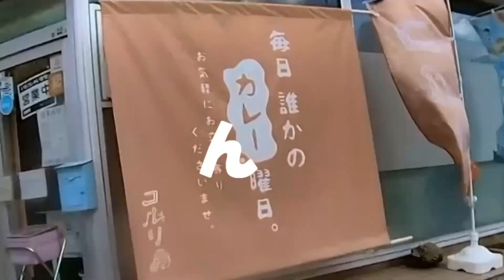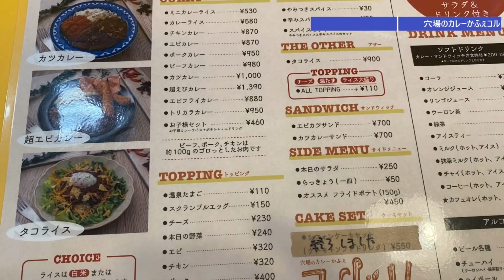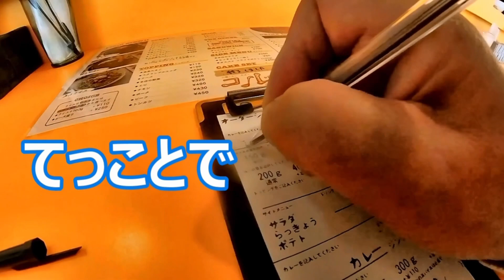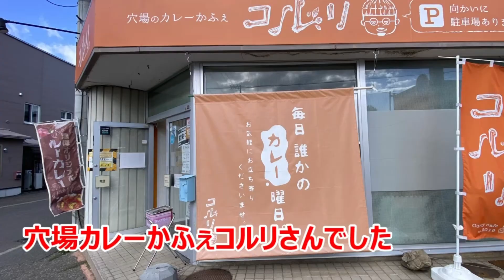【札幌市白石区】毎日が誰かのカレー曜日！住宅街の絶品ルーカレー専門店「穴場のカレーかふぇコルリ」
今回の旅グルメ北海道は、札幌市白石区にある穴場的なその名も「穴場のカレーかふぇコルリ」さんでカツカレーをいただきました。濃厚なルーカレーで美味しかった(^^)
■穴場のカレーかふぇコルリ